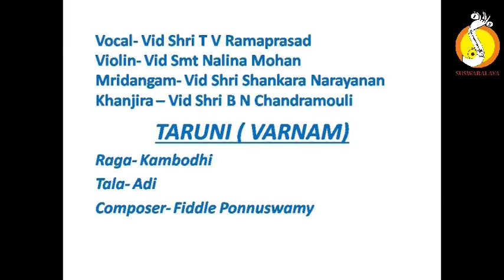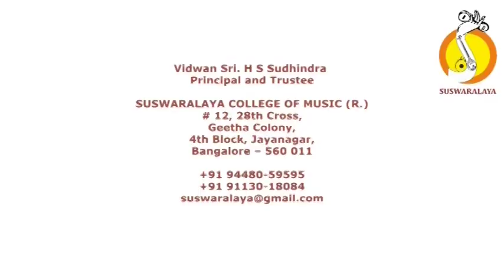1 TARUNI KAMBODHI ADI VARNAM FIDDLE PONNUSWAMY